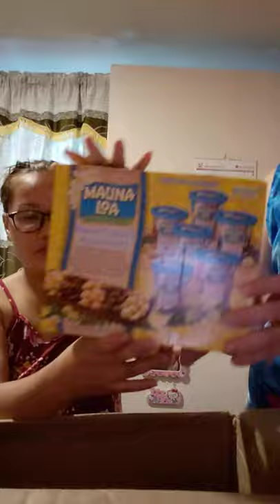CAB and The Driver open a Package!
We were waiting since late November for this package. So we made a video opening it! Thank you mom!